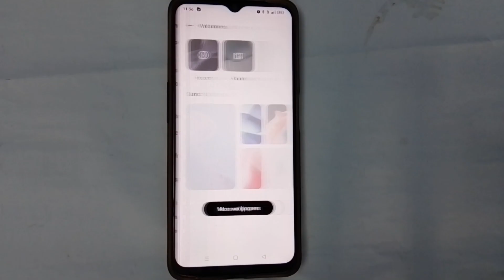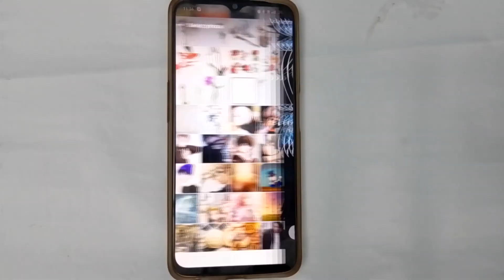Realme Narzo 50A wallpaper settings, Realme Narzo 50A home screen PE wallpaper kaise set kare